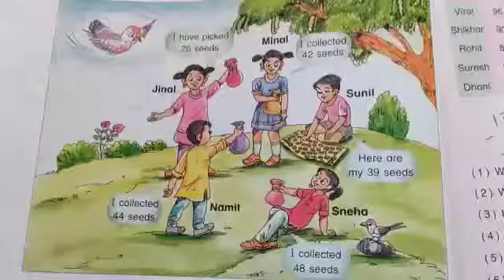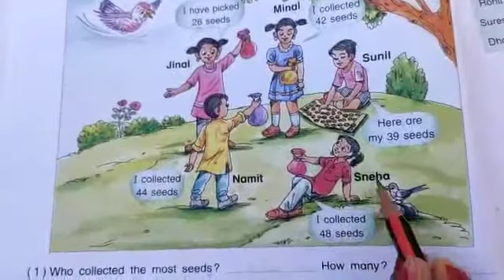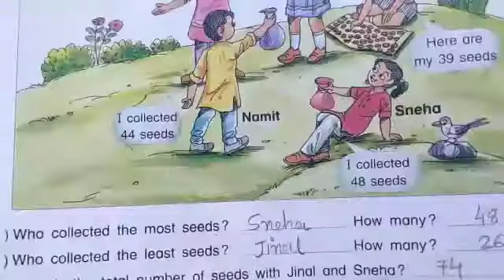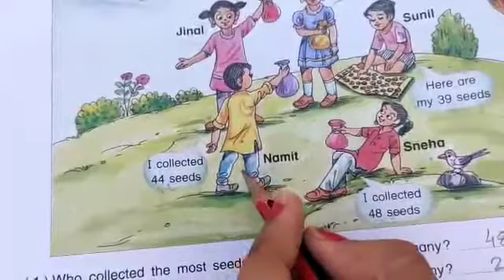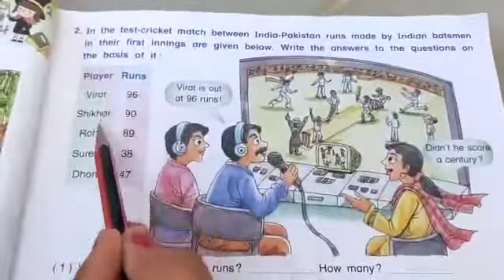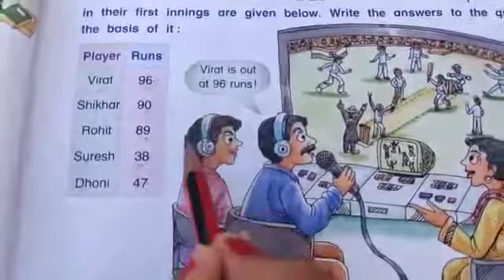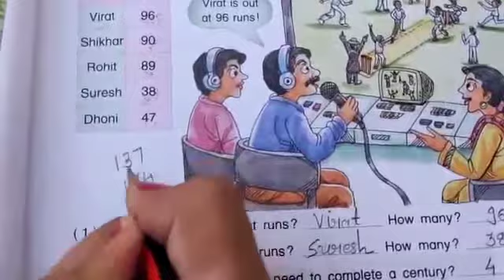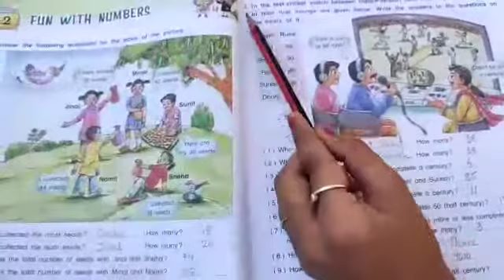STD :- 3 || Maths || By Niddhi miss || Upasana vidhyalay || 15/06/21